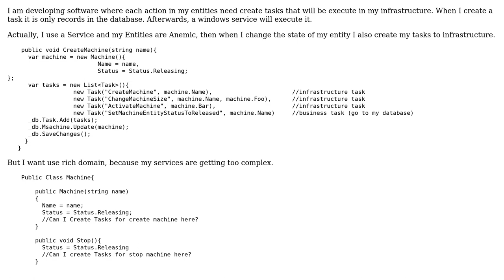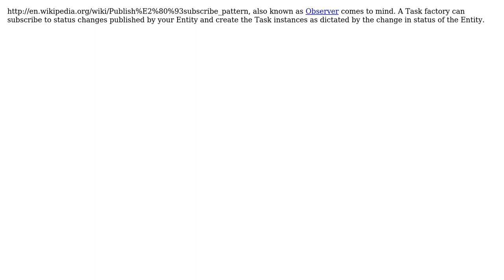Software Engineering: Design Patterns for creating tasks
With thanks & praise to God, and with thanks to the many people who have made this project possible! | Content (except music & images) licensed under CC BY-SA | Music | Images & others | With thanks to user Marjan Venema user Fernando Mondo and the Stack Exchange Network Trademarks are property of their respective owners. You are responsible for your own actions.